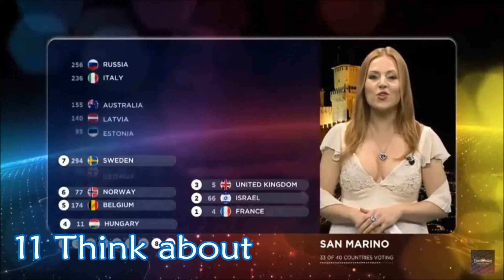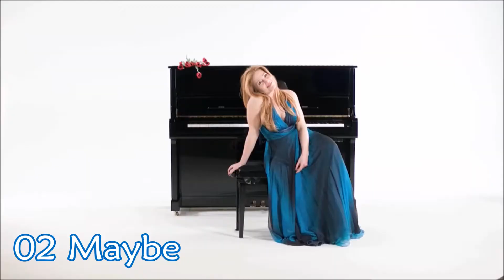My top 15 songs of Valentina Monetta (HD)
Valentina Monetta represented San Marino in Eurovision 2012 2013 & 2014